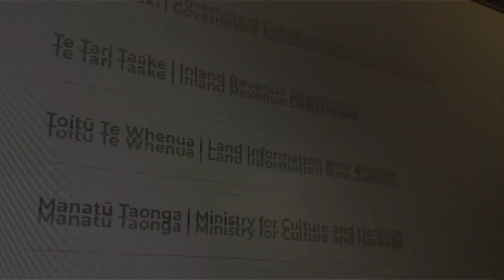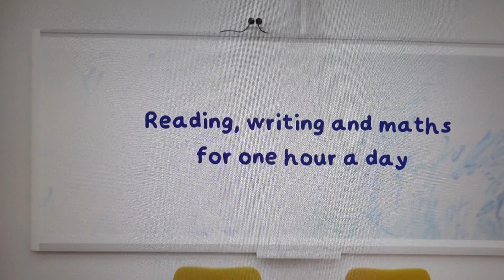The New Coalition Govt Makes Amazing Progress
The New Centre-Right NZ Government:
Hard to find any fault at all with the new centre-right coalition government of New Zealand. The previous far-left woke destructive chaotic Labour Party Government inflicted enormous damage on decent hard-working Kiwis, which will take several years to remedy.

What a great political finish for 2023, compared to the previous disastrous 6 years.

Congratulations New Zealand. Here’s to an amazing 2024 and beyond, cheers!

Thank you Christopher Luxon – National Party
Thank You Winston Peters – NZ FIRST Party
Thank you David Seymour – NZ ACT Party

WhangareiTim